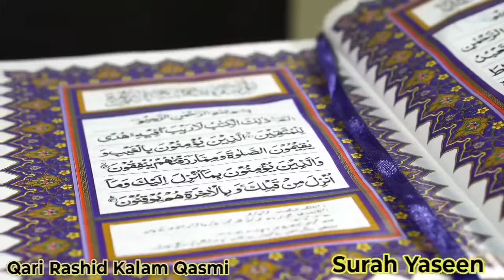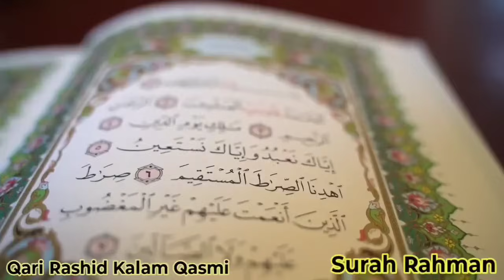Surah Yasin Shareef| Surah Rahman| Episode 121 | Recitation of Quran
yasin
yasin sharif full
yasin surah
Surah Yaseen | Yasin | Episode 225 Daily Arabic Tilawat Surah Yasin Surah Rahman

Quran Tilawat
Peaceful Recitation
yasin
yasin sharif full
yasin surah
Surah Yasin
Surah YaSeen
Spiritual Recitation
Islamic Video
Islamic Content
Islam
Muslim
Holy Quran
Quran Kareem
Blessed Recitation
Quran Audio
Islamic Prayer